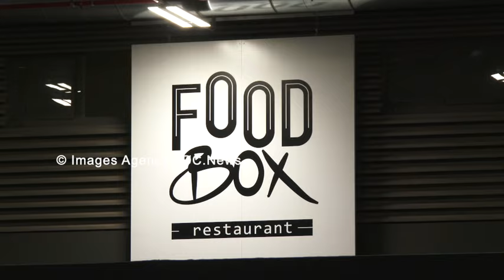Open bar au salon des professionnels de la boulangerie pâtisserie. Paris/France - 24 Janvier 2024